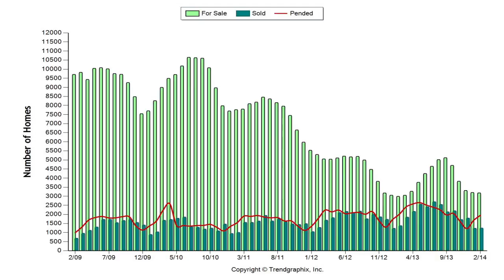Real Estate 1 Minute Update by Ken Crotts and Company with John L Scott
Real Estate April 1 Minute Market Update from Ken Crotts and Company with John L Scott

Is it the perfect time to sell or own a house? Check the inventory today and find it out as Ken Crotts presents to you what's happening in the real estate market. Tune in now!